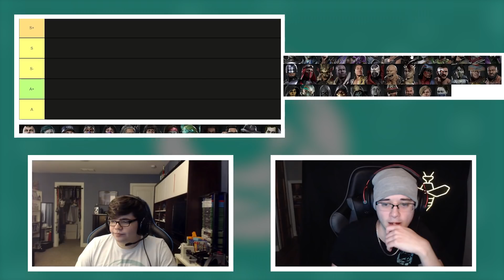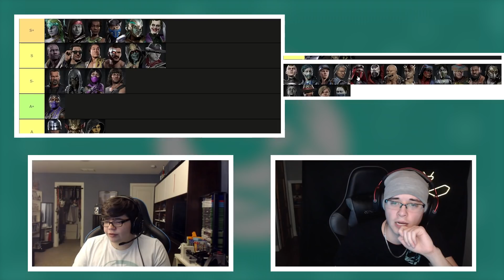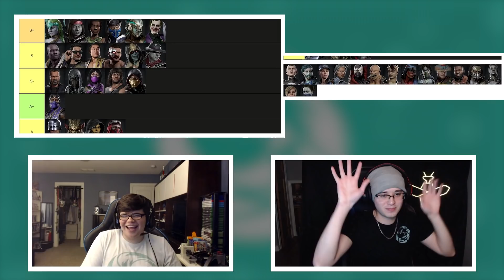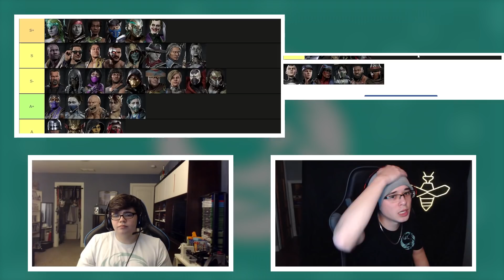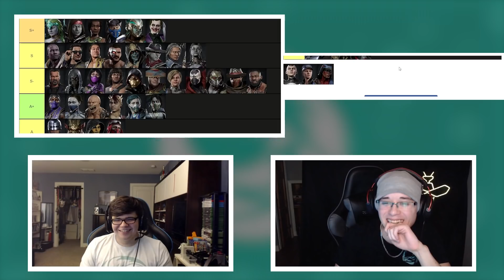MK11 ULTIMATE FIRST IMPRESSIONS TIER LIST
Do you agree with where your main is placed? Prob not you salty Jacqui main.